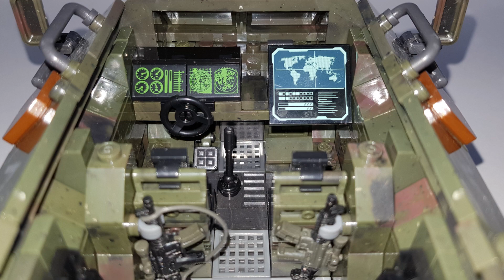Mega Construx MOC丨APC (GTA 5 Online Vehicle)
Mega Bloks Call of Duty BTR-80 Combat Vehicle Custom Build.
About tutorial/instructions:

Occasionally I'll do some tutorial videos of my creations. But a tutorial video usually takes way much more time, especially for the Mega Bloks Custom Builds.
I won't promise that I'll just take all my Custom Builds apart and try to figure it out again, how to put it back together. I usually prefer to use my time to build some new stuff.

I'll be very happy, if I could just give you guys some inspiration for MOCs. Thank you!